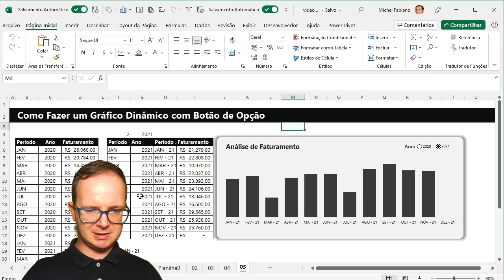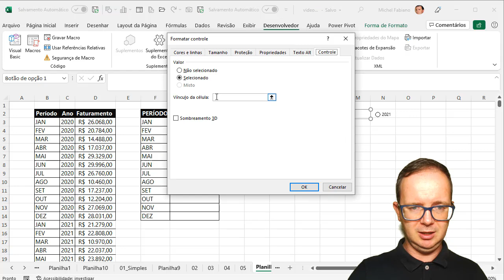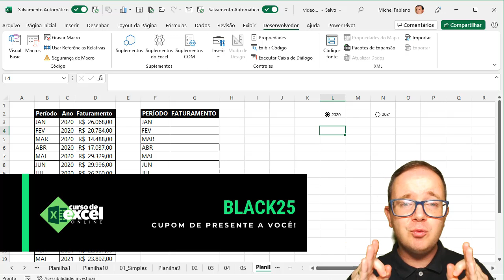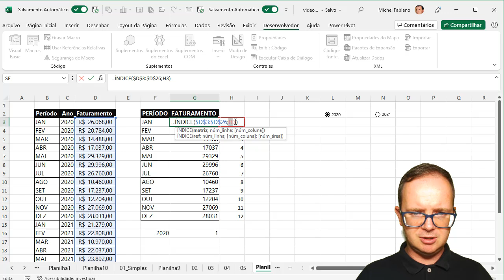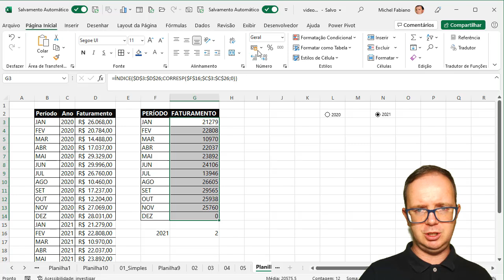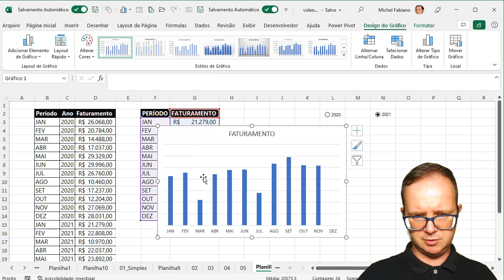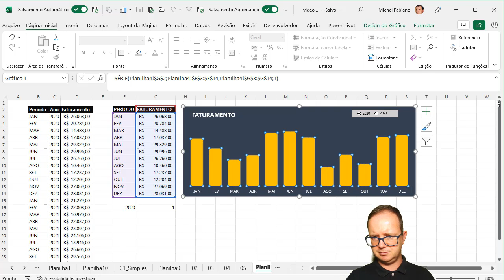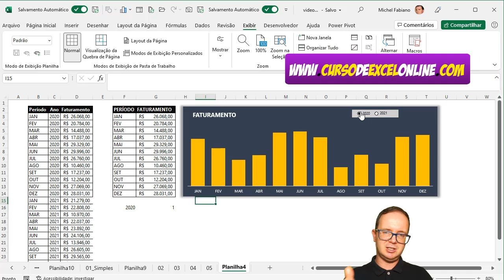Gráfico Dinâmico com Botão de Opção no Excel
📈 Como fazer um gráfico dinâmico com botão de opção no Excel? Aprenda EXCEL de forma RÁPIDA e sem termos técnicos! Clique aqui!

📌 Imagine como podemos fazer um gráfico dinâmico ou interativo onde eu possa escolher o ano e logo gerar o gráfico de modo totalmente interativo? Bom, você vai aprender como usamos o botão de opção no excel para criar gráficos dinâmicos e interativos, aprenderá o uso de fórmulas e funções do excel que irão permitir você ter um gráfico dinâmico com botão de opção no excel.